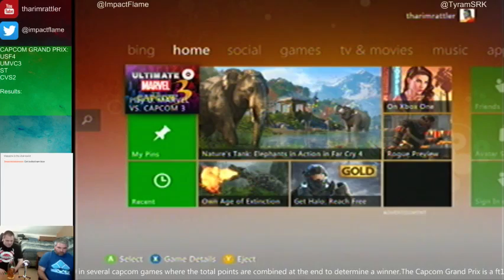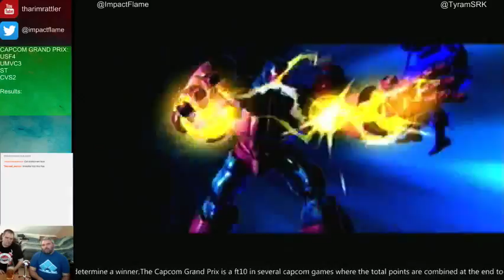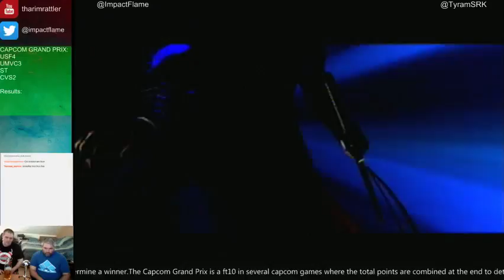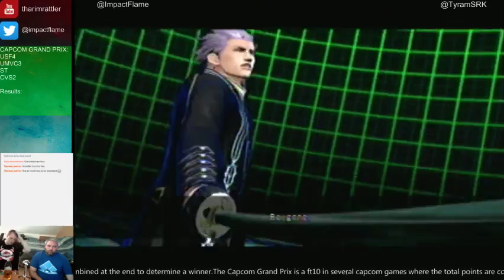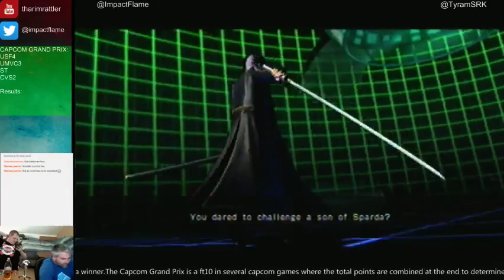CGP5 UMVC3 tharimrattler vs tyram